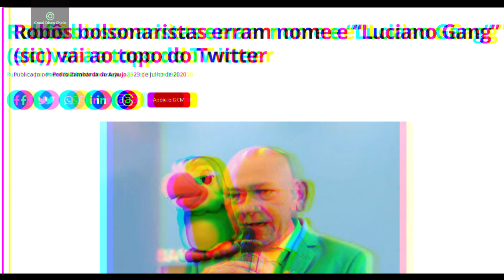5 METAMORFOS REPTILIANOS FLAGRADOS EM VIDEO - ELES ESTAO ENTRE NÓS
O conceito de metamorfose é uma parte de praticamente todas as nossas histórias mágicas favoritas, como nos  clássicos de Harry Potter ou em episódios de Supernatural no SBT, mas ao contrário do que vemos na TV e nos filmes, muitos temem que os chamados metamorfos reptilianos sejam reais neste mundo estejam aqui apenas para tomar o controle e arruinar nossas vidas. Bem-vindos de volta a todos. Obrigado por verem outro vídeo do Canal DISCO Cheio. Se preparem porque hoje vamos ver umas coisas loucas e muitas conspirações.
De metamorfos na raça alienígena dos lagartos a outros com origens mais misteriosas, estamos num turbilhão de teorias conspiratórias com os cinco principais avistamentos inexplicados de metamorfos que não podemos mais ignorar. Vocês estão prontos? . Vamos começar com o número cinco, a falecida Rainha Elizabeth II.
Existem muitas pessoas que acreditam que nosso mundo está infestado por uma raça inteira de lagartos alienígenas que vieram da constelação de Draco e assumiram os corpos dos líderes e celebridades mais influentes do mundo. Essas pessoas lagartos, teriam supostamente infiltrado todas as posições de poder em nosso mundo. E de acordo com os crentes, a monarquia não é exceção.
Tudo começou com algumas filmagens encontradas online da rainha, onde uns olhos particularmente estranhos pareciam aparecer do nada no vídeo. A rainha estava em pé, em algum tipo de jogo, e, de repente, seus olhos mudaram e pareciam quase como se fossem de algum tipo de demônio louco. Imediatamente, as pessoas ficaram assustadas e pularam para a conclusão de que ela era uma lagarta metamorfo.
 Como vocês podem imaginar, essa filmagem não ajudou a reputação da família real de ser de Draco e só reforçou a crença de que eles são todos lagartos malévolos. Mas será que é uma lagarta metamorfo ou algo igualmente sinistro como um demônio? O que vocês acham? Vamos continuar com o número quatro, Katy Perry.
Repteis usando corpos de artistas políticos e celebridades. E, por que, geralmente são os olhos que os entregam? Não sei, talvez seja a parte mais difícil de controlar em termos de metamorfose, mas com certeza existem alguns vídeos circulando na internet com coisas estranhas acontecendo na região dos olhos.
Uma das celebridades que foi alvo de um vídeo assustador com algumas ações estranhas nos olhos é a própria Katy Perry. As filmagens nesse caso vêm de uma entrevista que ela fez há anos, onde, por apenas um milissegundo, parece que a cor dos seus olhos mudou de azul para verde e, por um segundo, suas pupilas se transformaram em fendas.
E na terceira posição, Isaiah Carey.
Em 1995, um repórter da NBC se tornou uma sensação da noite para o dia depois que um vídeo hilário dele engolindo um gafanhoto foi ao ar durante uma transmissão ao vivo. Inicialmente, as pessoas simplesmente adoraram porque ele teve uma reação enorme e mudou completamente seu comportamento depois de engolir o inseto.
No entanto, logo depois algumas pessoas começaram a apontar que algo estava estranho no vídeo, o que levou muitos espectadores online a se perguntarem se a ingestão do inseto foi um acidente afinal. Talvez ele não fosse apenas um repórter aleatório, talvez ele fosse na verdade um alienígena malévolo metamorfo. A teoria começou porque o que é estranho sobre esse vídeo é que, se você prestar muita atenção, parece que a língua dele está realmente mirando o gafanhoto, como um sapo alcançando uma mosca.
Além disso, ele tem uma língua bem grande em comparado com a maioria das pessoas e até parece pontiaguda. Será que uma língua pontiaguda é um sinal de metamorfo? Não sei a resposta para isso, mas de qualquer forma, depois de engolir o inseto, ele se afasta imediatamente da câmera, e alguns sugeriram que isso é para esconder qualquer evidência adicional de que ele estava ativamente se transformando naquele momento.
Número dois, um segurança. É óbvio que os presidentes não iriam a lugar nenhum sem seus seguranças, e, sinceramente, o que sabemos realmente sobre a segurança deles? Se existe motivo para acreditar que todos os políticos são parte da malévola raça alienígena de lagartos, então não faria sentido que sua segurança também fosse assim? Falando nisso, em 2012, durante um discurso do ex-presidente Obama, imagens da plateia capturaram um segurança com uma aparência peculiar. À primeira vista, você pode pensar que é apenas um cara calvo e pálido parado ali, mas quando a câmera focaliza ele de lado, parece que ele não tem orelhas parecendo Voldemort, , parece que a cabeça dele está pulsando. Isso significaria que todos na CIA são lagartos ou apenas alguns poucos selecionados?
Finalmente, no topo da lista, temos um influenciador conhecido, Pedro Orochi, ou tio Orochinho, que é frequentemente flagrado com movimentos reptilianos nos olhos. Ele tem grande influência sobre muitas pessoas, o que pode ser perigoso se usado para o mal. Essas teorias levantam questões sobre a possível existência de metamorfos infiltrados em posições de poder.